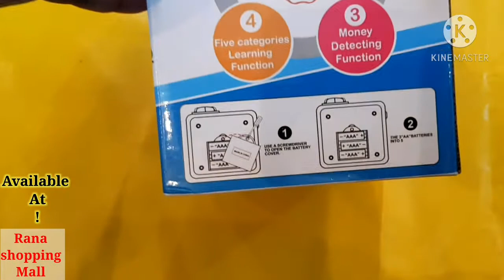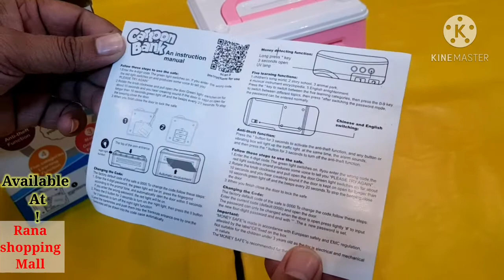Mini ATM For Kids || kids Money $ Saving with Password & Fingerprint || Toy TV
Mini ATM  For Kids || kids Money $ Saving with Password & Fingerprint. Mini Bank ATM Machine Best Gift for Kids,Electronic Code Piggy Bank Money Counter Safe Box Coin Bank for Boys Girls Password Lock Case.
Setibre Piggy Bank, Electronic ATM Password Cash Coin Can Auto Scroll Paper Money Saving Box Toy Gift for Kids (Pink)

• High quality plastic money box
• Easy to put money on and take off.
• A fun way to earn money and keep all loose change, perfect gift saving pocket money for kids!

Description

Product instructions:
How to use:
1.Install your ordinary 3 AA batteries. Enter the four-digit passwords (default 0000);
2.Green lights on, then rotate the knob clockwise to open the door.

Note:If you enter the wrong passwords, the red light will be illuminated,and remind you "please try again".
How to change password:
1.Enter the current password (default 0000) to open the door of the safe.Long press "*" button, green light and red flashing.
2.Input 4 new passwords in 15 seconds, according to the "#" confirm new password storage. Two lights stop flashing.
3.If the new password is not entered in 15 seconds, the program will stop and the program must be restarted.Release the "*" button and close the door.

Note:If you forget your password,you can remove the battery, and Install the battery after 5 minutes, the password returns to the original code: 0000,then you can reset your password again.
About Batteries:
1.Please use the new battery,3x1.5V AA Battery(Product not included)
2.Do not mix the use of new and old batteries.
3.If you don't use it for a few weeks, remove the battery.

Specifications:
1.Material: Environmental ABS plastic
2.Color: pink
3.Power Source: 3x1.5V AA Battery(Not included)
4.Product Size: 8.5 X 5.1x7.1 Inches
5.Product weight: 560 g

Package includes:
1 x Electronic Piggy Bank
1 x English Use Manual

Our products are well tested before delivery,please feel confortable to buy, If you have any questions,Please contact the seller for assistance,we'll help you at once.

Features & details

Automatic Roll Money: Put the paper money on the scroll, it can be rolled into the Piggy Bank automatically.(But please notice it doesn't work if the paper is too old or too soft).

High-capacity: Can store 600 pieces of coins or 100 pieces of paper money. interesting & funny, a must item for child or gifts, greatly help your child to develop a good habit of saving money.

Password Safe Money Box：Enter the 4 original password(default: 0000, Changable passwords as you like), the green light will be on, the ATM can be opened. If you enter the wrong password, the red light will turn on and the sound of "PLEASE TRY AGAIN" will prompt you （you can't open it,if the password it's wrong）

Environmental protection materials: It use environmental ABS plastic, No odor, anti-aging, durable, adults and kids all can use it, large capacity, Size: L*W*H: 13.5*12.5*19.5cm Product net weight: 0.56kg Power by Battery: 3 AA batteries (Not Included), Can help adults hold some private small items.

Improve the Child's Property safety Consciousness: It can be used to store toys, jewelry, baseball cards, etc. insert coins into the top of the money bank and you insert bills into the side，just use the safe as a piggy bank.